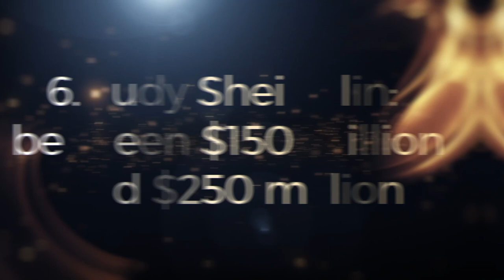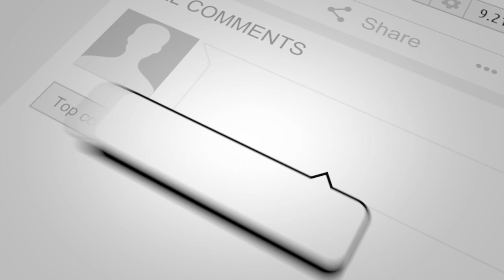The richest lawyers in the world REVEALED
Amongst various talented lawyers here is a quick look at the 20 richest lawyers in the world, ranked from the lowest net worth to the highest.
So, who are they?
Please note that the 20 individuals on this list are all practicing attorneys or judges. There are plenty of other “lawyers” with a considerably higher net worth, but they simply have a law degree and no longer use it.

Welcome to All In One Luxury!
We are dedicated to showcasing the very best content surrounding wealth, luxury, and grandeur. We carefully curate the most fascinating and mind-blowing content that will make you keep coming back for more! From the secrets of Billionaires, the most expensive items only the wealthiest people can afford, and compilations of the most amazing luxury content If you’re not a part of the Luxury Life community yet, subscribe to the channel and get involved to stay up to date with our videos.

You're one-stop for getting the funding you deserve.